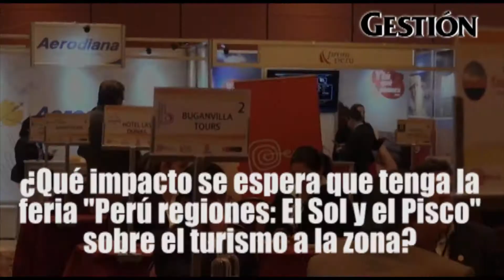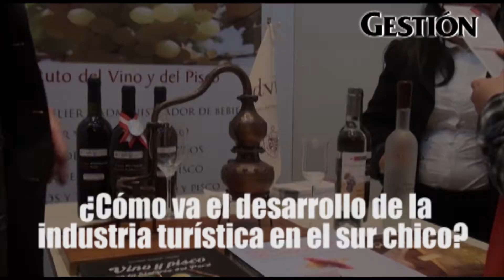Canatur espera S/. 200,000 en compromisos de negocios para promover el Sur chico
La feria “Perú Regiones: El Sol y El Pisco” es la primera de una serie de ferias proyectadas por el gremio para incrementar el turismo interno en distintas regiones del país. Entérate más en Gestion.pe

Entrevista por Luisa Huaruco